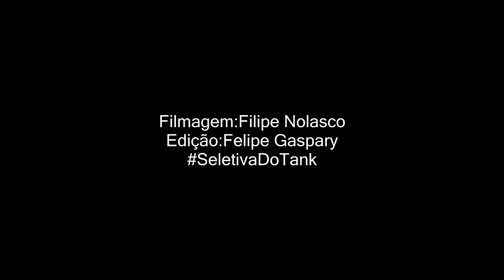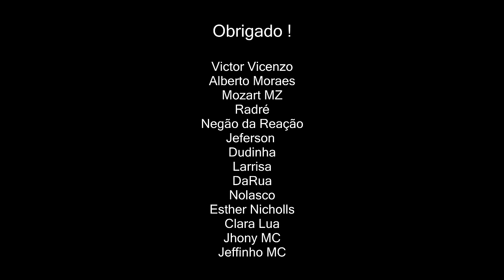Orochi vs Robaldo - (O NOVATO DEU UMA COÇA NO FAMOSO) fase - 221º Seletiva Tanque - 2016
Vencedor da Batalha: Orochi